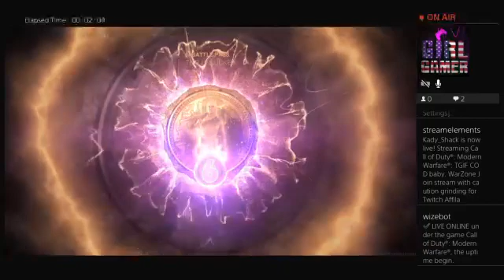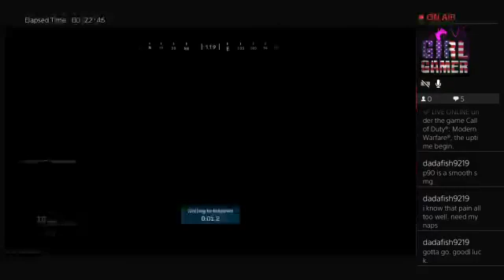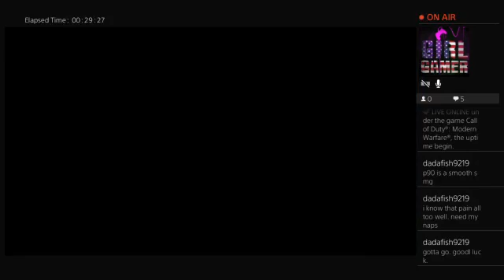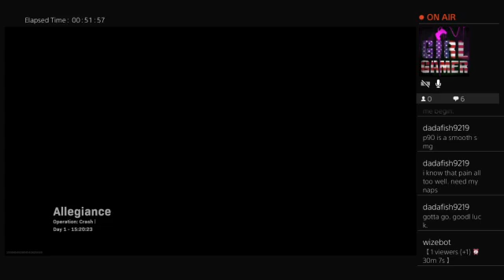TGIF COD baby. Join stream with caution grinding for Twitch Affiliate almost there.